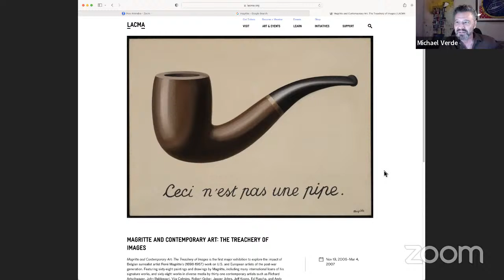Reading For Life (episode 3003)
THE CATCHER IN THE RYE, a novel by J. D. Salinger is discussed on this episode of Reading for Life.